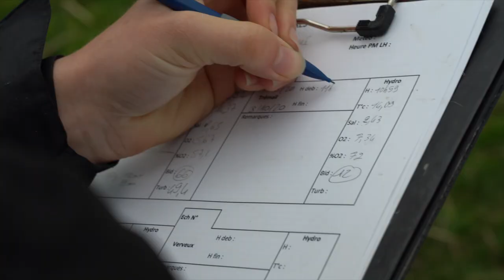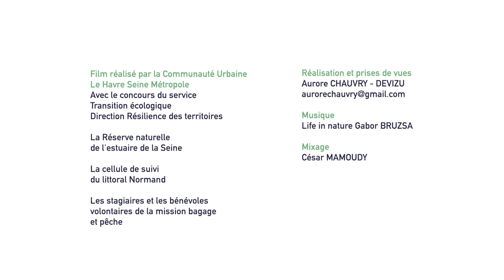Connaître et étudier les espaces naturels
La communauté urbaine Le Havre Seine Métropole a défini trois orientations stratégiques sur lesquelles travailler en priorité pour préserver et restaurer la biodiversité de son territoire :
1. L’amélioration de la connaissance de la biodiversité,
2. La préservation et la restauration des réservoirs et des corridors de biodiversité
3. La sensibilisation et la mobilisation des acteurs, notamment en développant l’éducation à la nature.

Au travers trois magnifiques films, Le Havre Seine Métropole a souhaité donner l’envie d’agir à chacun d’entre nous en donnant la parole aux acteurs locaux qui agissent au quotidien pour préserver les richesses naturelles du territoire.

Connaître : La réserve naturelle nationale de l’Estuaire de la Seine a la particularité d’être la plus grande de France métropolitaine et côtoie une zone industrielle et portuaire de 1er rang mondial. La Maison de l’Estuaire, gestionnaire de ce site d’exception, met tout en œuvre pour mieux connaitre ses richesses et les donner à voir.

Agir : De nombreux acteurs du territoire mènent des actions exemplaires en faveur de la biodiversité locale. Les acteurs publics et les agriculteurs sont en première ligne pour agir, restaurer et préserver.

Sensibiliser :   L’association la Sittelle, avec le soutien de la Communauté urbaine, déploie sur le territoire une action pilote en France, la Forest School, afin de reconnecter les enfants à la nature.